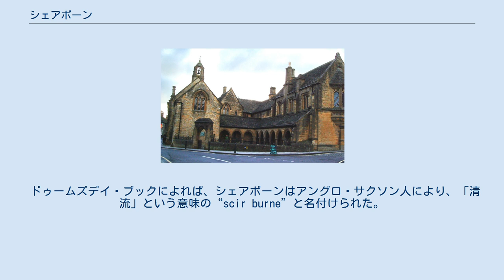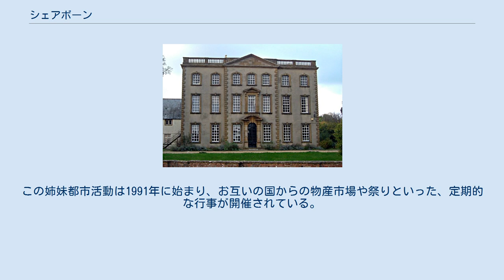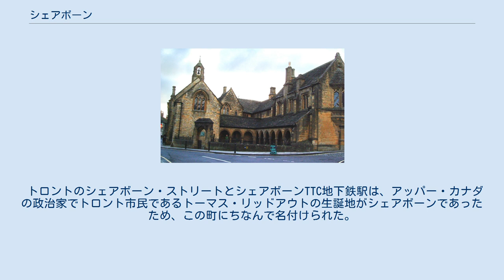シェアボーン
ウェスト・ドーセット
私立救貧院 シェアボーンはサウス・ウェスト・イングランドのドーセット州北西にあるマーケットタウン兼教区である。
ヨービルの東6マイル（10キロメートル）のブラックモア谷の周縁部に位置し、ヨー川に接する。
ロンドンとペンザンスをつなぐ、A30幹線道路が町を通っている。
2011年イギリス人口調査では、シェアボーン教区と2つの選挙区の人口は9,523人だった。
また、人口の28.7％が65歳以上である。
 シェアボーンの歴史的建造物として、シェアボーン・アビー、マナー・ハウス、インデペンデント・スクール、2つの城（12世紀に建設された要塞跡と、16世紀にウォルター・ローリーによって建設され、シェアボーン城として知られる邸宅）がある。
シェアボーン・アビーや中世からジョージ王朝時代の多くの物を含む、この町の大部分の建築物は独特な黄土色のハムストーンで建てられている。
 また、シェアボーン駅がある。
 ドゥームズデイ・ブックによれば、シェアボーンはアングロ・サクソン人により、「清流」という意味の“scir burne”と名付けられた。
 シェアボーンは、イングランドのアングロ・サクソン人が建てた七王国の一つであるウェセックスの首都であり、アルフレッド大王の兄である、エゼルベルト王とエゼルボルド王がシェアボーン・アビーに埋葬されている。
705年、教区がシェアボーンとウィンチェスターとに分割され、イネ王がシェアボーンの初代司教である聖アルドヘルムのために大修道院を建設した。
993年、シェアボーンにてアゼルスタン王は、年に一度、諸聖人の日に聖詠を唱え、王に祈りを捧げることを条件として、シャフツベリー大修道院の修道女に土地を与えた。
 1075年、司教座がオールド・サラムへ移され、シェアボーンの教会はベネディクト会の僧院となった。
15世紀に、教会はシェアボーン議会と僧院とが緊張状態にある中で全焼し、1425年から1504年の間にノルマン建築の遺構と共に再建された。
1539年、僧院は聖ジョン・ホージーに買い取られ、慣習的な教会となった。
 シェアボーンは数世紀に亘り、多数の同名の教会の中心地となった。
 コンジット 12世紀、ロジャー・オブ・ソールズベリー、ソールズベリー主教、イングランド大法官がシェアボーンに要塞を建設した。
1645年、要塞はトーマス・フェアファクスによって破壊され、要塞跡はイングリッシュ・ヘリテイジの所有物となっている。
 1594年、ウォルター・ローリーは古い宮殿のあった土地にエリザベス様式の邸宅を建てたが、この建築物は今ではシェアボーン城として知られている。
 シェアボーンは、クリストファー・レヴェット船長の居住地となった。
彼はヨークシャー出身で、サマセット州のウッドワード陛下としてウェスト・イングランドへ来ていた。
彼は海軍大佐へ転向し、ニューイングランドの探検家の先駆けとなってからもシェアボーンに留まった。
 イギリス国会では、シェアボーンは西ドーセット議会選挙区に含まれており、この選挙区からは近年では保守党のオリバー・レットウィンが選出されている。
また、地方政府は、最上層にドーセット州議会、第二層に西ドーセット郡議会、最下層にシェアボーン町議会で構成されている。
 国政選挙と郡議会選挙では、西ドーセットは24個の選挙区に分けられ、シェアボーンはその内の二つの選挙区を持つ。
西シェアボーンと東シェアボーンである。
 州議会選挙では、ドーセットは42個の選挙区に分けられ、シェアボーンは二つの選挙区を持ち、シェアボーン選挙区を形成している。
 シェアボーンには、アルフレッド大王の時代から、彼自身がそこで教育を受けた学校がある。
1550年、その学校はキング・エドワード・グラマー・スクールとして、古い大修道院の建物を利用して再設立されたが、現在では単にシェアボーン・スクールとして知られている。
 シェアボーン・スクールはイギリスでトップクラスのインデペンデント・スクールの一つであり、アラン・チューリング、ジェレミー・アイアンズ、クリス・マーティン、ジョン・ル・カレ、ジョン・クーパー・ポウィスを含む、功績のある多数の同窓生を輩出している。
 また、1992年までは、フォスターズ・スクール・フォー・ボーイズとロード・ディックビーズ・スクール・フォー・ガールズの2校のグラマースクールがあった。
両校は合併し、新しくグリフォン・スクールという名称の学校となった。
その他の定評ある学校...